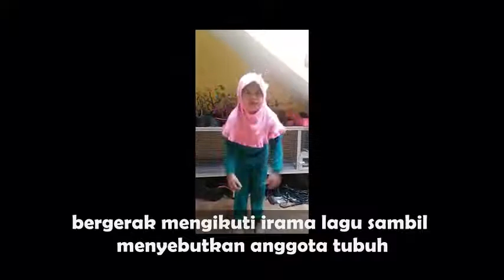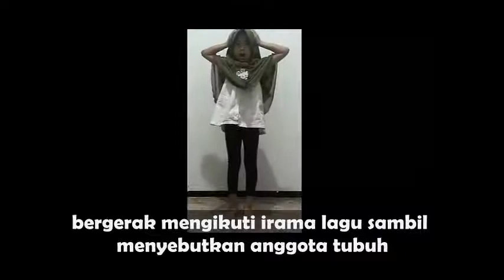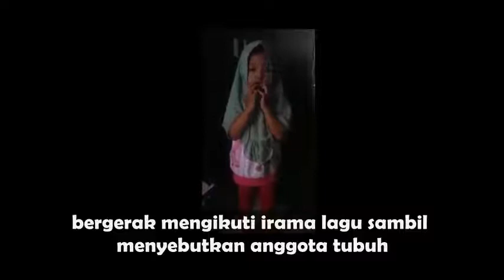gerak dan lagu | Kepala pundak lutut kaki | SD Aisyiyah Kamila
video ini berisi hasil lagu siswa-siswi SD aiyiyah dalam mengikuti Pembelajaran Daring setelah mereka emnonton youtube pembelajaran kemudian mereka membuat video gerak dan lagu setelah itu dikirim kepada gurunya masing-masing.